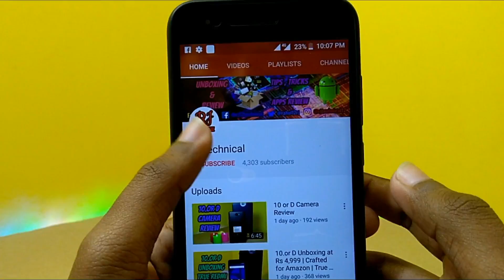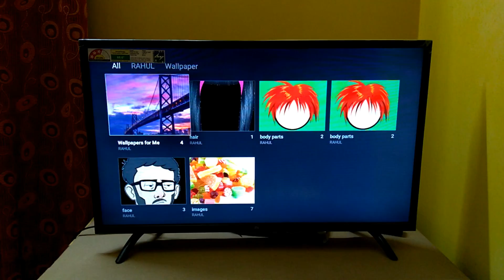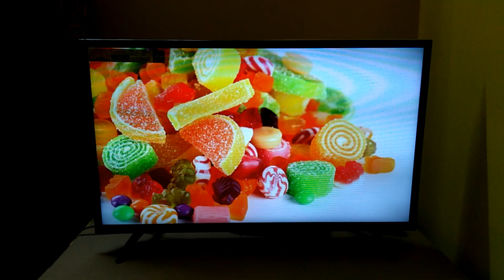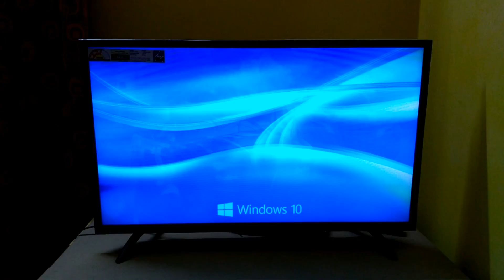How to set wallpaper in MI TV (Hindi).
Hello Friends is video maine aapko bataya hai ki kase aap mi tv ke wallpaper ko change kar sakte hai i hope u like it..

MI TV RELATED VIDEOS__